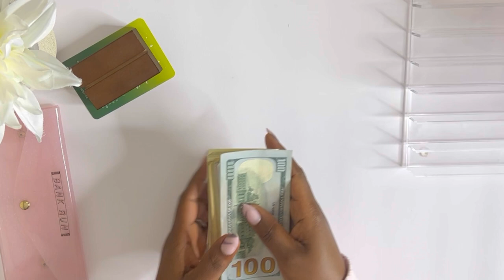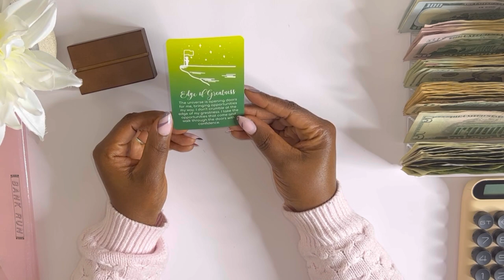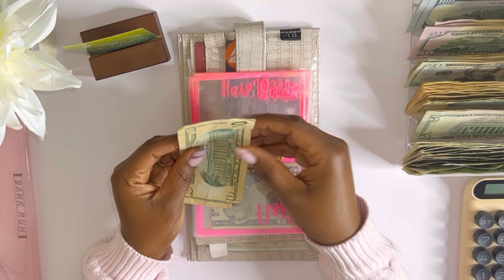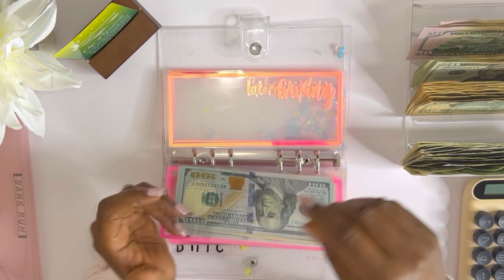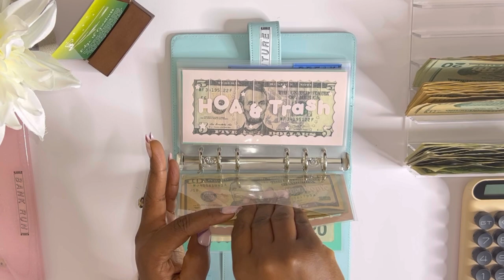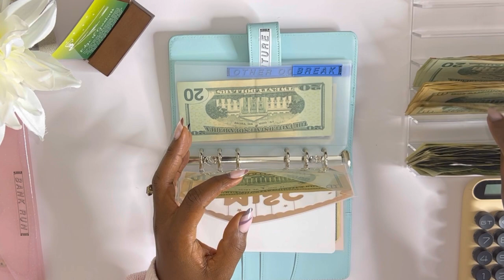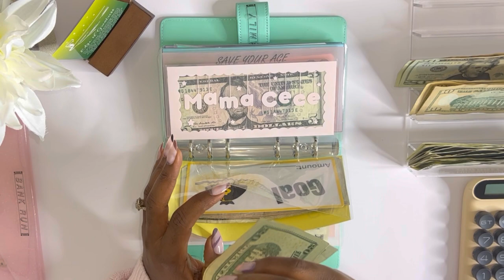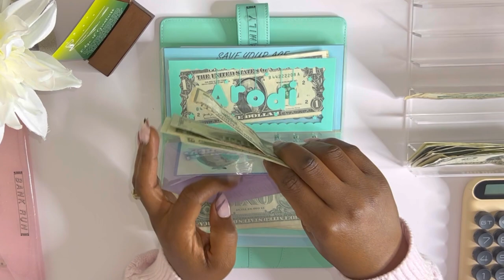Unbelievable Trick For Stuffing Envelopes - See How I Put $2092 Towards Expenses!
It's the most beautiful time of the year! Cash envelope stuffing + sinking funds are here to save you from overwhelming in January! This month's video will show you how to do a quick and easy cash envelope-stuffing session to help you save money in January.

Sinking funds are another great way to save money in January. In this video, we'll show you how a family of 8 sinking funds automatically save money each month. This is a great way to get started saving for your future and have money available when needed!

 ↳ Bingo Savings Challenge:  file:///Users/josy/Downloads/Bingo%20Saving%20Challenge%202%20(1).pdf
  ↳ 100 Envelopes Savings Challenge: file:///Users/josy/Downloads/Saving%20Challenge%202.pdf
↳ 52 weeks Savings Challenge:file:///Users/josy/Downloads/Josy%20Saving%20Challenge%20-%20Kids%202%20(2).pdf